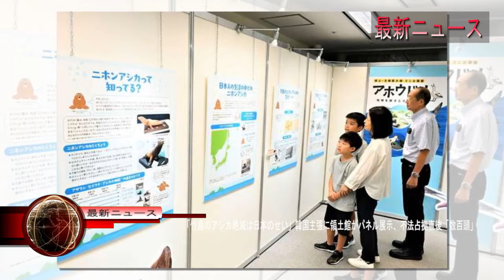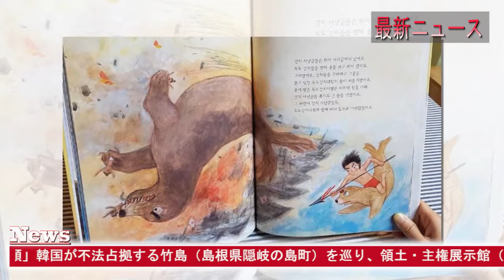最新ニュース 2024年8月1日